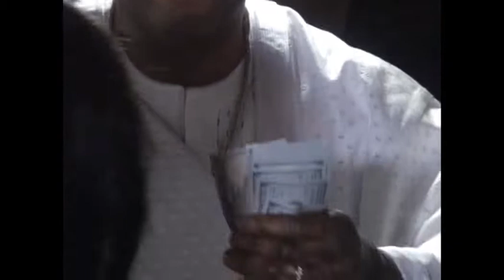King Sunny Ade at Omotola @40th birthday party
Omotola Jalade-Ekeinde birthday  was a breath-taking ball
The event was anchored by two formidable comedians, Bovi and TeeA who kept the guest laughing at every point of the event. Omotola wowed the crowd when she took up to the stage and performed a single from her last album. Two incredible DJs, DJ Humility and DJ Obi where in hand to dish out melodious sounds to the guest and they sure did an amazing job.
Omotola's colleagues from the entertainment industry weren't left out with the likes of Desmond Elliot, Rukky Sanda, Funke Akindele, Racheal Oniga, Eyinna Nwigwe, IK Ogbonna, Alex Ekubo, Bimbo Akintola, Toyin Abraham, Gbero Ajibade, Omoni Oboli to name few were all in attendance.